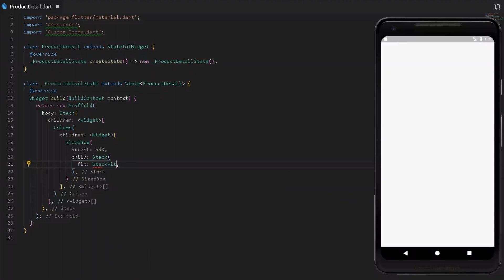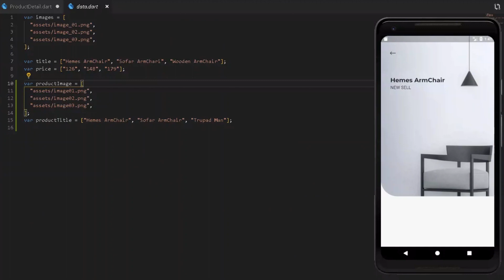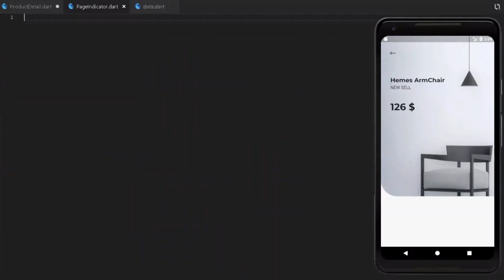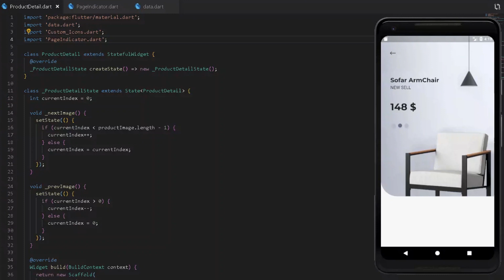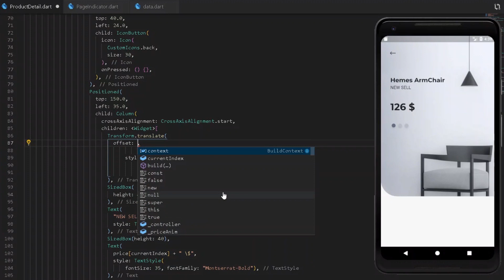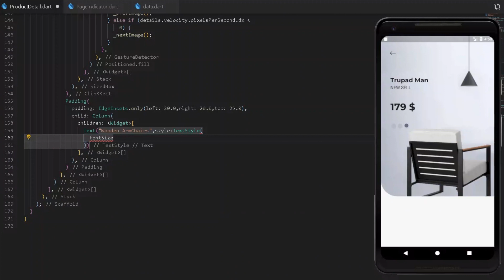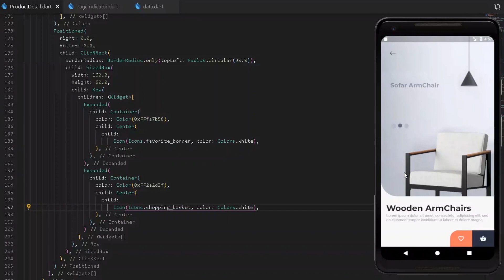Flutter Furniture App UI - Part 2 | Speed Code